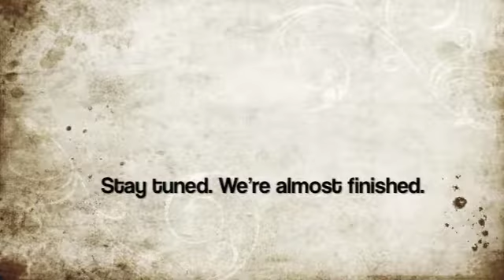The Making of Running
Back in 2010 I recorded an EP called "Live.Love.Learn." This was a video I created for backers of the Kickstarter campaign. This video highlighted the making of a song from that EP called "Running".